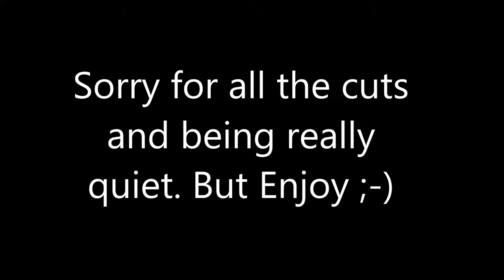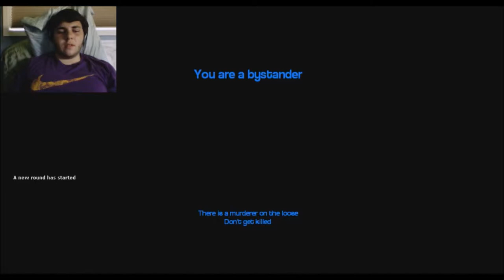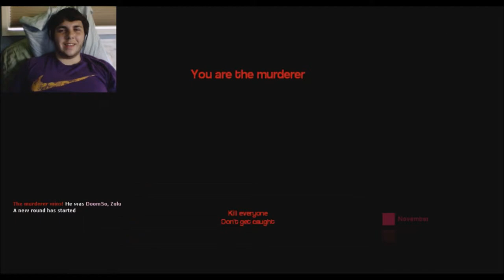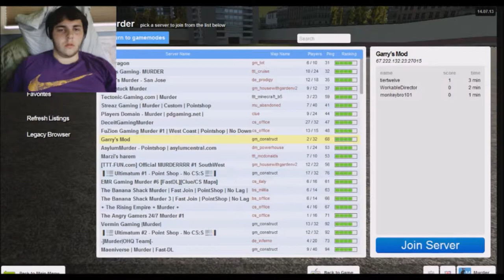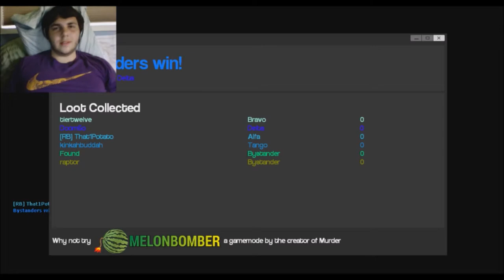Gmod (Silent Murder)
I play gmod for a short while and find out that murder is hard and talking just glitches my game. )-;